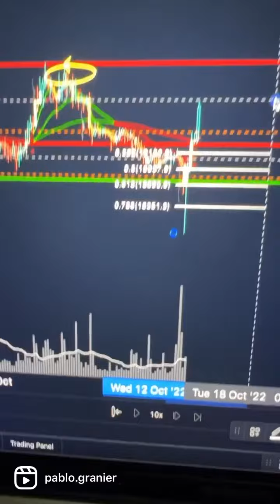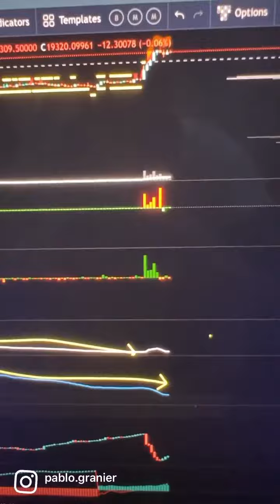Bitcoin PUMP: testando 20k! E agora?